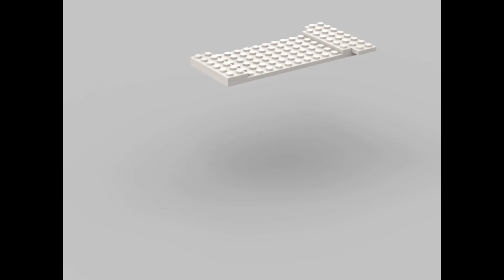Lego 6830 remake mod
Mod of the Lego 6830 Futuron Space Patroller set from 1988. Instructions